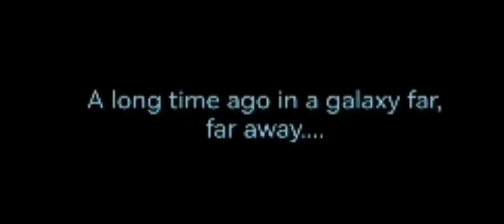Kids Of War Mission Season 5: The Secret Of The Abyss Intro (Star Wars Version)